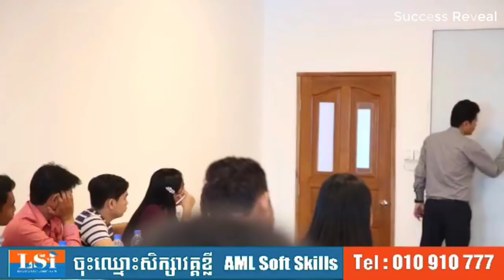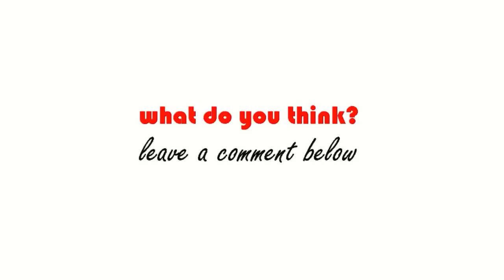Siv Sreng - Want to succeed, MUST have goal | Success Reveal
In this video Mr Siv Sreng will show you about Want to succeed, MUST. have goal, How to succeed.
Mr Siv Sreng is a Deputy director of Learning for Success Institute ( LSI ).

1. To inspire, Motivate, create new entrepreneur
2. Share Business knowledge, Entrepreneurship, Success
3. Free Business Education Online